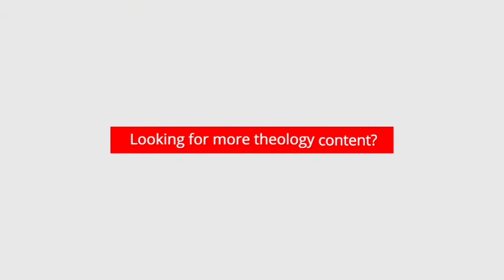What is Freedom? | Theology Thursdays Episode 09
What does it mean to be free? In this week's episode, Campion College President Dr Paul Morrissey discusses the concept of freedom in Catholic theology.

What Theology units does Campion offer?